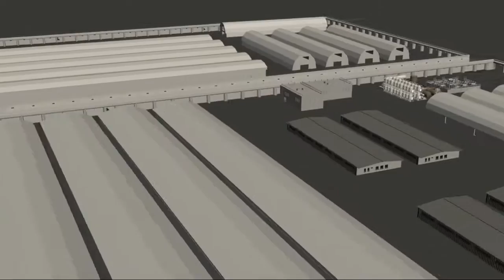DEMO_IDA_TOMA_3